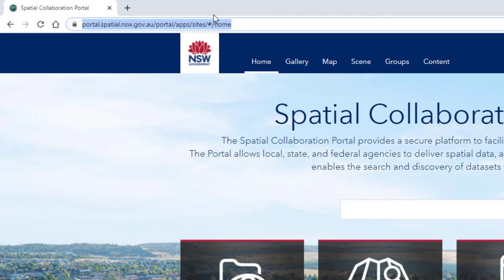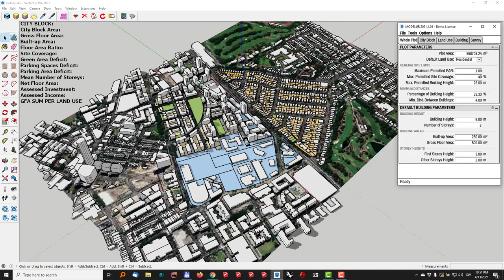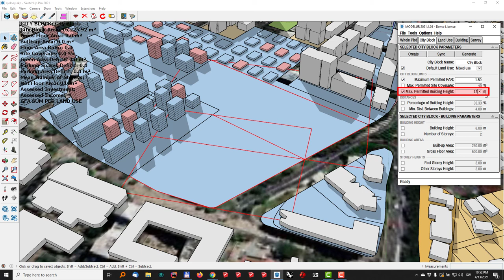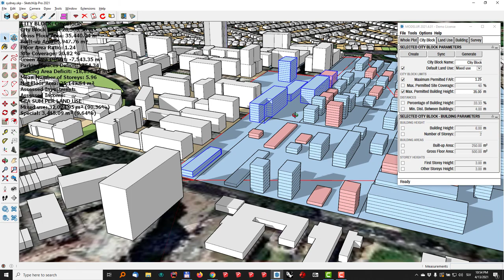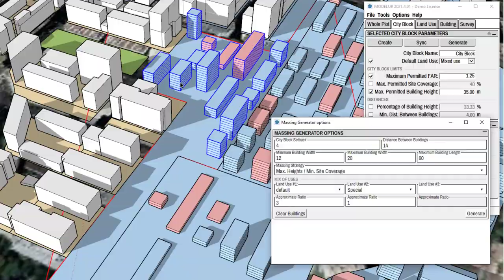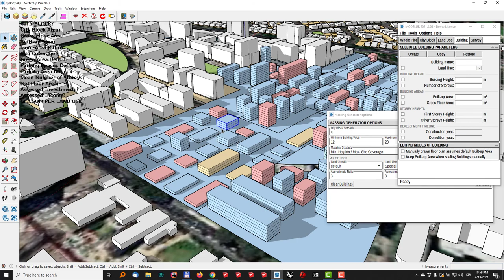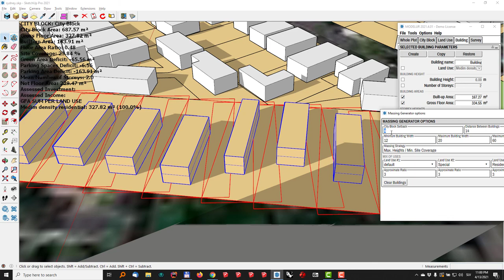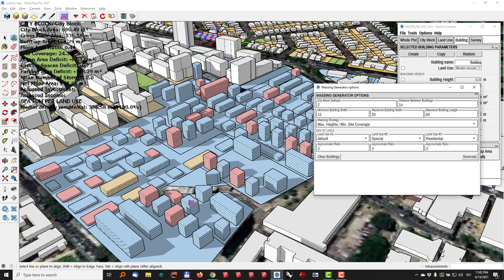Modelur Massing Generator Tutorial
In this video, we will show you how to use Modelur's Massing generator. This new feature compresses hours of work into minutes! :-)

0:00 Intro
0:24 Geolocating your model
1:09 Importing City Blocks SHP File
2:14 Adding Context (OSM 3D Buildings)
3:19 Using the Massing Generator
7:01 Massing Generator Options
12:34 Aligning the Buildings

Want to give it a try? Here is the sample SKP file